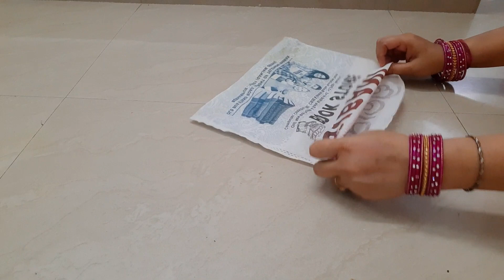declutter and organize with me|home and kitchen organization ideas|tips for housewives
Daily dose of tips for housewives|Kabad se jugad| home and kitchen organization ideas

Daily dose of tips for housewives|साबुन में सेफ्टी पिन का कमाल|Kitchen organization

साबुन में सेफ्टी पिन का कमाल 😱||kitchen tips || money seving tips

ସାବୁନ୍ ରେ ସପ୍ଟ ପିନ୍ ଲଗେଇ କି ଥରେ ଦେଖନ୍ତୁ//6 amazing 🤩 tricks//ଜରୁରୀ kitchen tip's😱//

Hope this video is very useful for you and enjoyed watching it.

organization hacks
tips for housewife
kitchen tips
साबुन में सेफ्टी पिन का कमाल
life hacks
6 amazing tricks
how to
kitchen tips
amazing kitchen hackes
brilliant kitchen tips
vardan pakvan